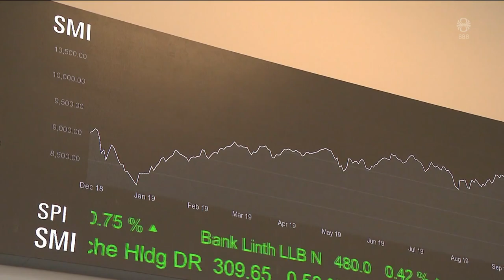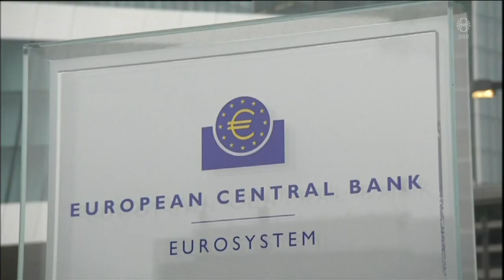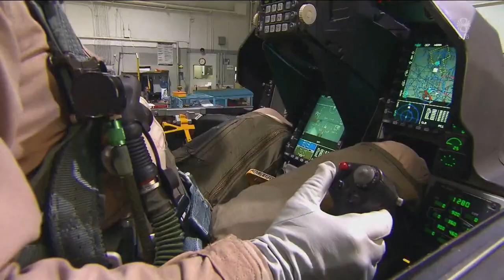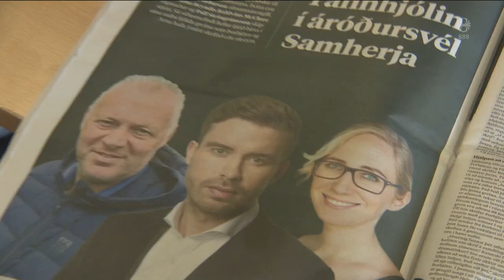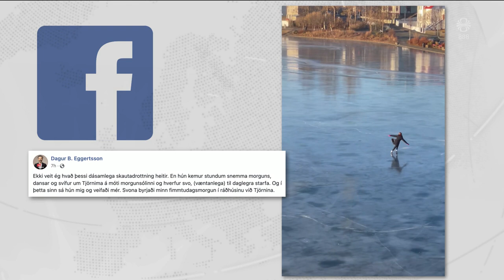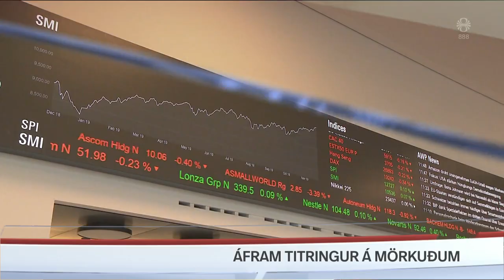Fréttir - 16. mar 2023